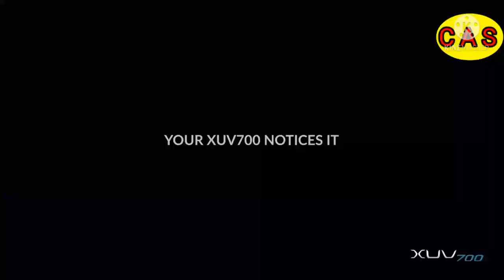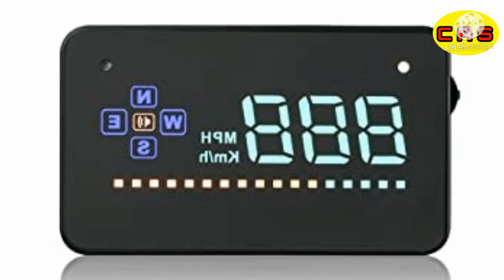Bike Chasing Mahindra XUV 700, एक बार फिर से टेस्टिंग करते देखा गया, xuv 700 जल्द होने वाली है।